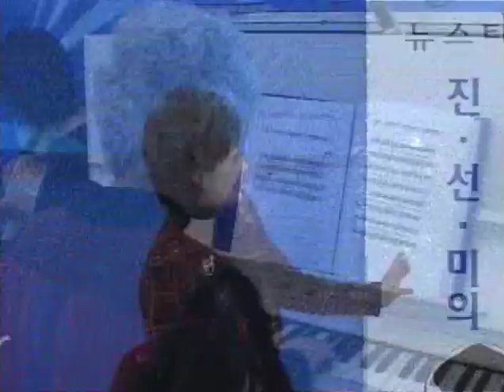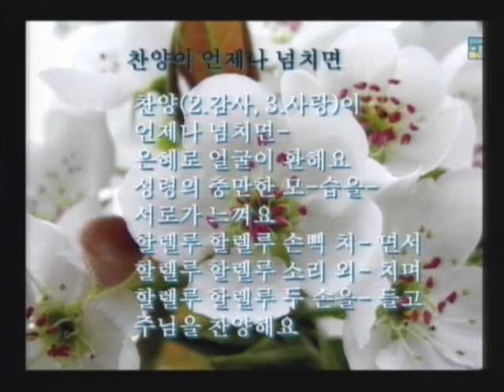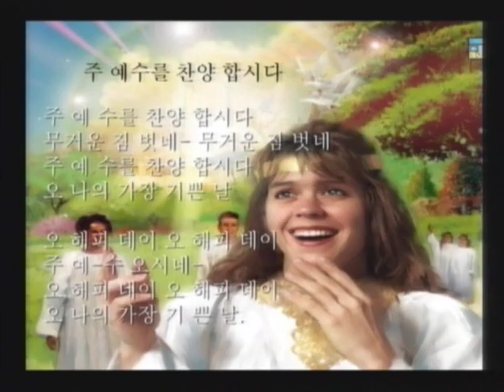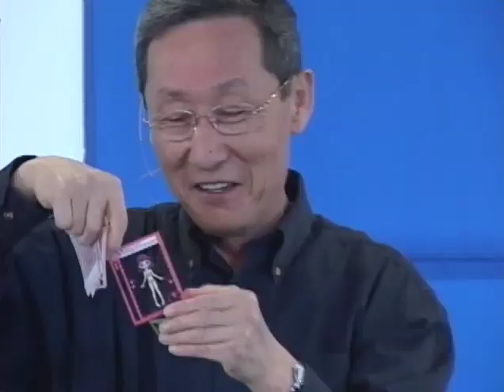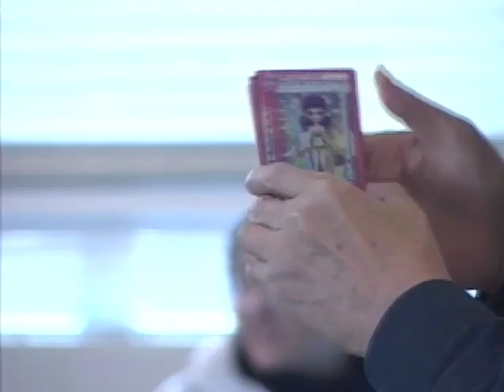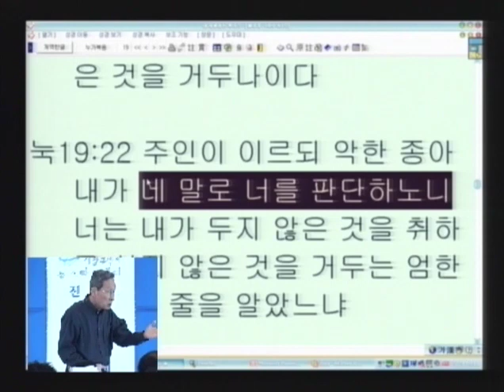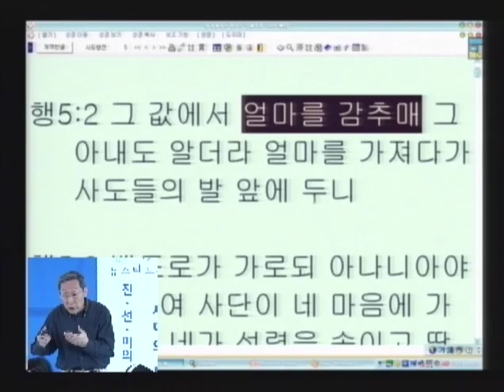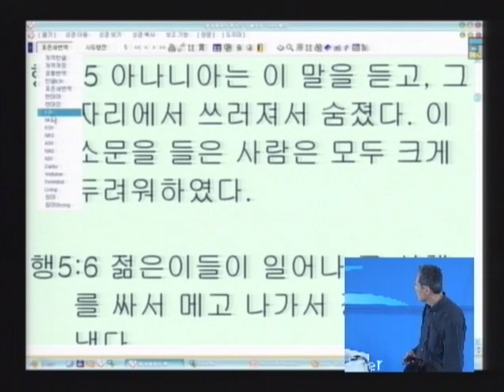성경과 과학 10기 02 아나니아와 삽비라의 죽음 그리고 다윗의 새 삶